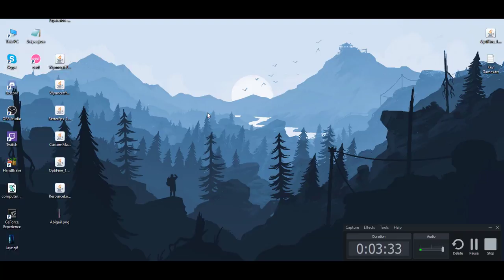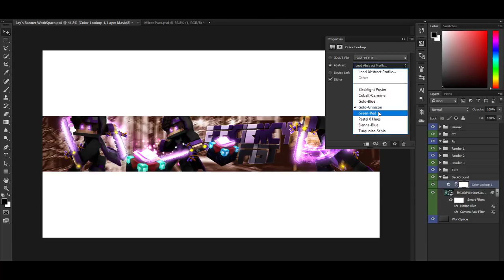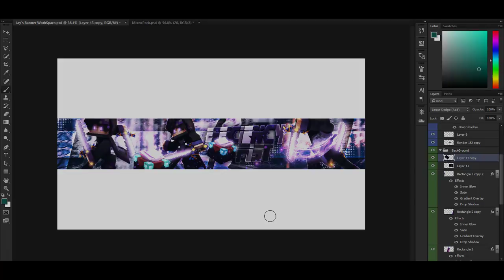Minecraft SpeedArt #42 | EfficiencyFist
Info
My Minecraft Usename: TwistedJayz
Tools
-Cinema4D R17
-Adobe Photoshop cc 2015
-Camtasia
-LightRoom: Jay's LightRoom (private)
Music